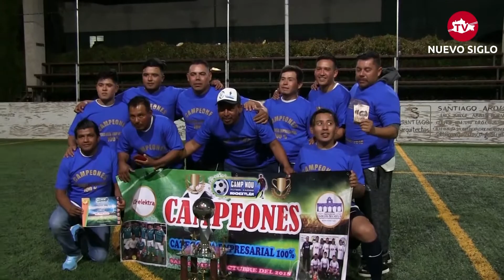FUTBOL CAMP NOU NOCHIXTLAN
Final de la categoría empresarial en el Camp Nou Nochixtlán, encuentro que se dio el 15 de octubre 2018